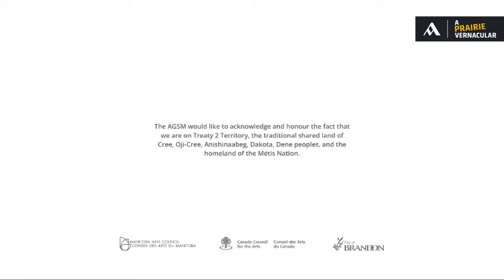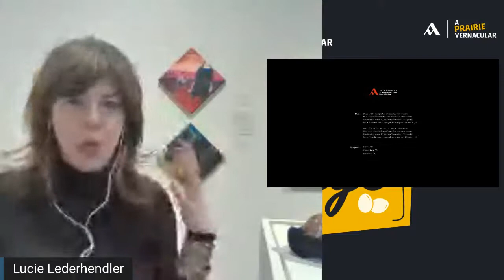A Vernacular Spotlight with Chris Reid - Live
A mix of Baba Yaga, her Ukrainian heritage, Hansel & Gretel, and an obsession with housing for the homeless population, and domestic activity: these are some of the elements that shape Chris Reid's work. Don't miss this remarkable spotlight feature!